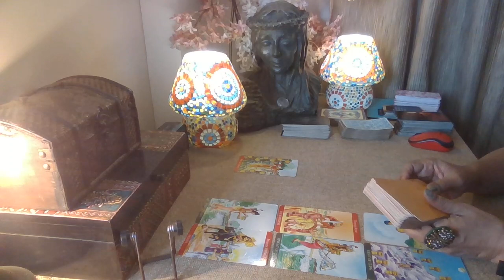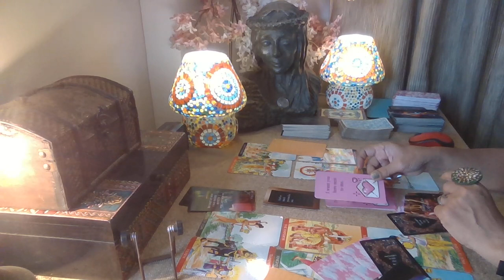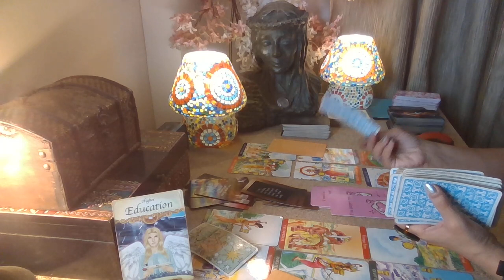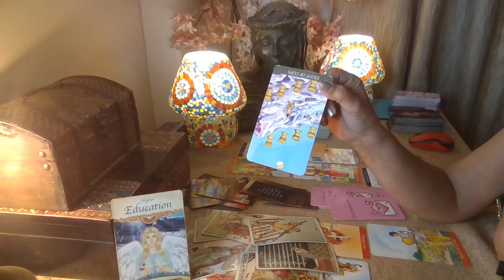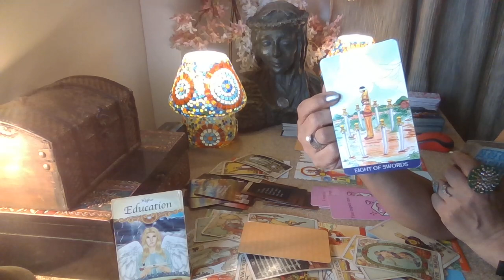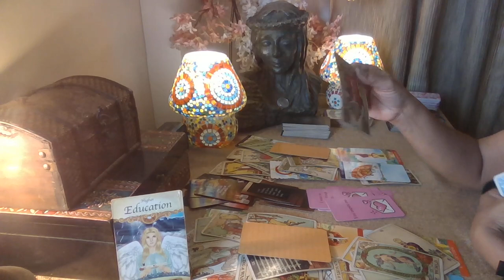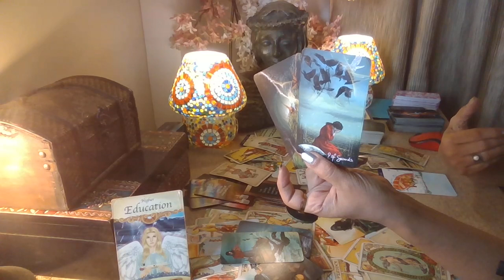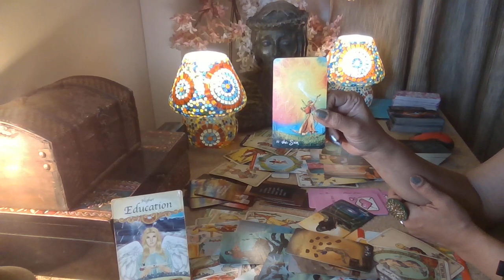Leo Tarot - NOT HAPPY THAT UR HAPPY WITHOUT THEM / End April 2023 /